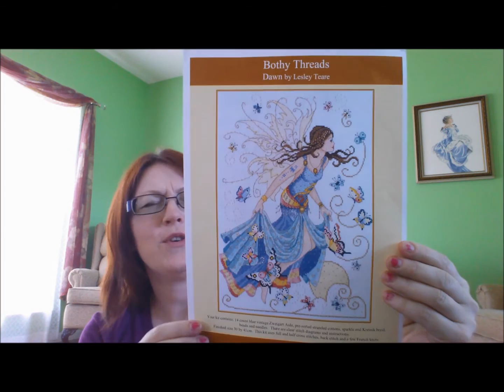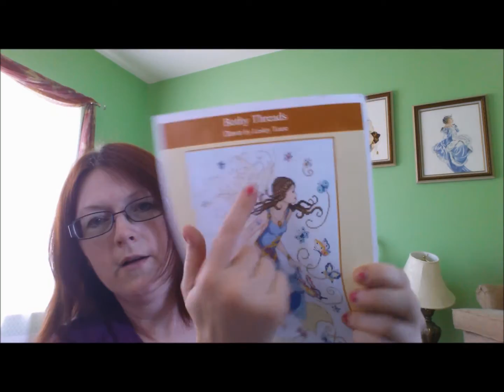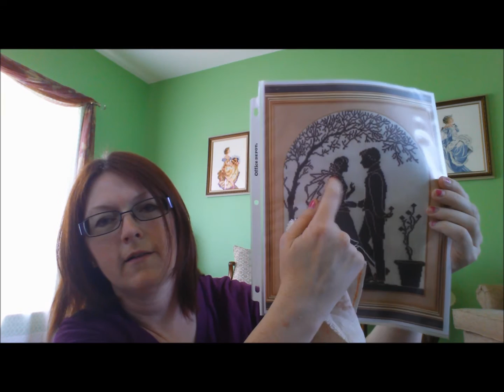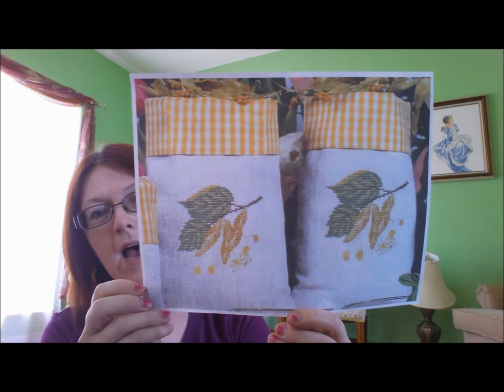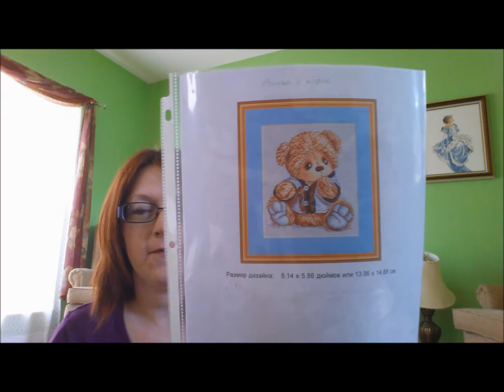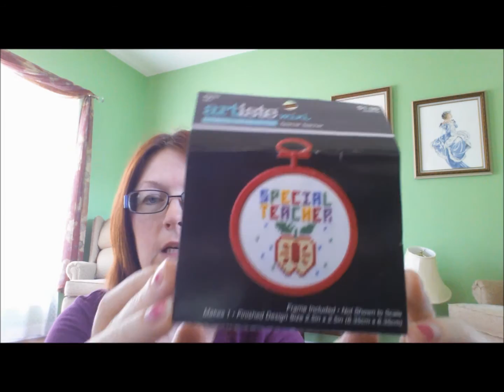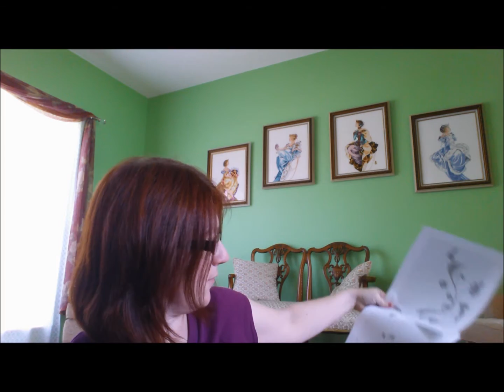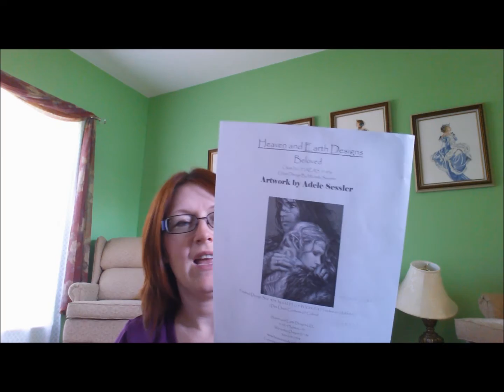Flosstube video 4 stitch Maynia, HAED update, shopping, life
Wip, Haed update, will these scissors be accepted in an airplane?